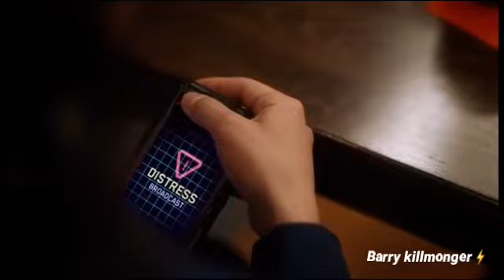The Flash 5x14 LATINO | Cicada mata a Killer Frost | Nora vuelve en el Tiempo | Español Latino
THE FLASH 5X14 | ESPAÑOL LATINO